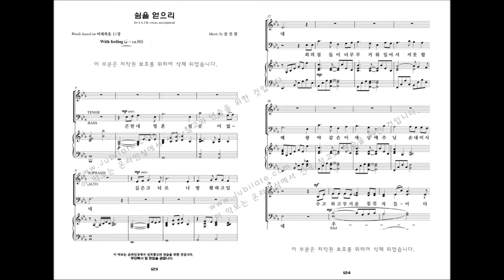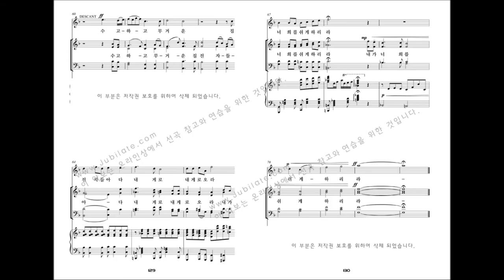[유빌라테 명품성가 29집] 14.강진원 '쉼을 얻으리'